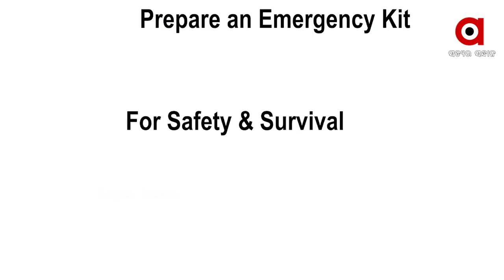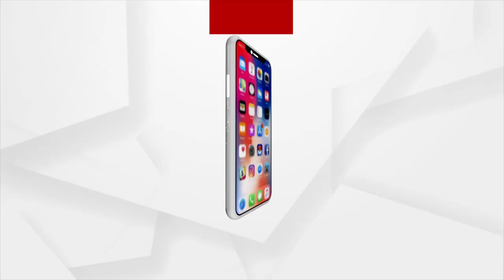ବାତ୍ୟା ସମୟରେ ଆପଣଙ୍କ ଘରକୁ କିପରି ସୁରକ୍ଷିତ ରଖିବେ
ବାତ୍ୟା ସମୟରେ ଆପଣଙ୍କ ଘରକୁ ସୁରକ୍ଷିତ ରଖିବା ପାଇଁ ଏଠାରେ କିଛି ଉପାୟମାନ ଦିଆଯାଇଛି